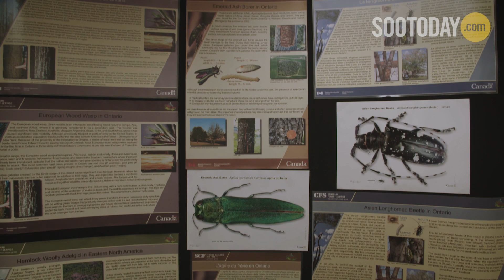A look inside the Great Lakes Forestry Centre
From pest management to forest fires, the Great Lakes Forestry Centre in Sault Ste Marie  has been part of the community since the 1940's.